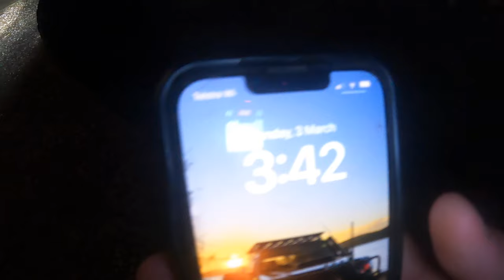Peel Island Fishing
In this episode the boys and I head out to peel island for an early morning fish and a late arvo cook up.